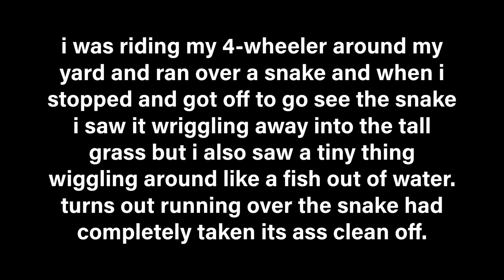Decapitated snake ass